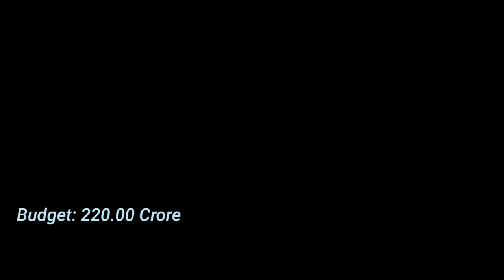Thugs Of Hindustan| Box office collection| Worldwide Collection| Aamir Khan Amitabh Bachchan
Screen Count:
 India 5000, Overseas 2000, Worldwide Screen 7000

Star cast
Aamir Khan, Amitabh Bachchan, Fatima Sana Sheikh, Katrina Kaif

Directed By: Vijay Krishan Aacharya

Produced By: Aditya Chopra

Production Companies: Yash Raj Films

Release Date: 8 November 2018

Lifetime Collection: 151.19 Crore

Worldwide Collection: 322.07 Crore

Budget: 220 Crore

Verdict: Flop